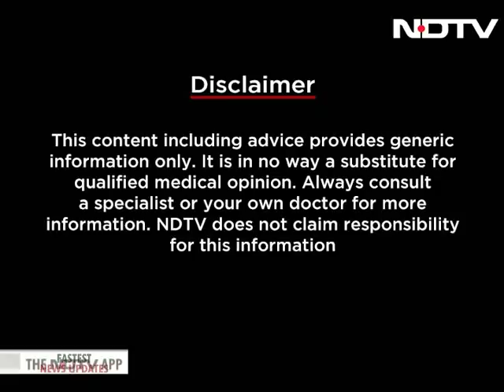Doctors On Call: Beneficial Impact of Quitting Smoking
Did you know that almost 1 billion people across the world use tobacco in some way. That is almost 1 in 7 people. More than 80% of these people are in low and middle income countries like India. Smoking increases the risk of death and heart attacks by three times but quitting smoking can actually decrease some of these risks and with time, even negate it. Watch to learn more on this week's Doctors on Call.